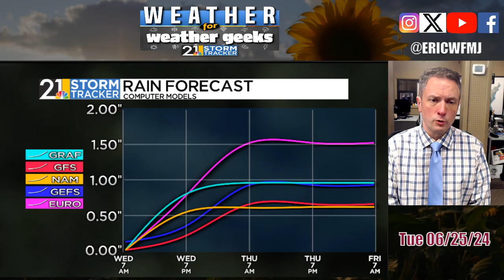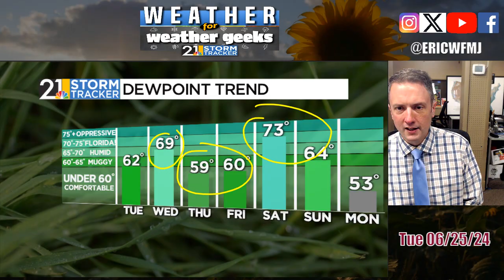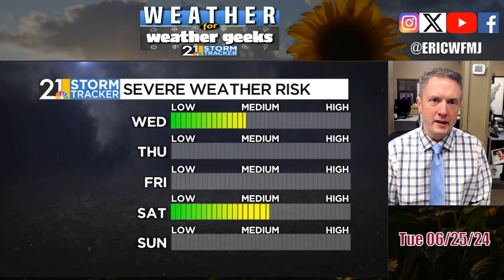Our Next Severe Weather Threat | Weather For Weather Geeks 6/25/24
00:00 Intro
00:15 Last Night's Great Lakes Storms
02:20 Humid Air Returns; Heavy Storm Threat Too
05:30 Saturday: A Repeat Of Wednesday?
06:15 July 4th Thoughts